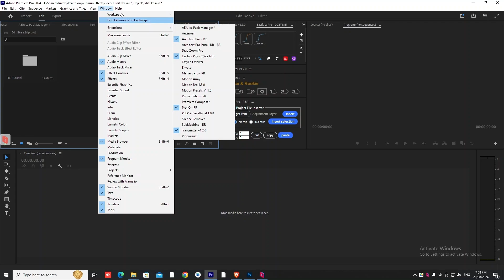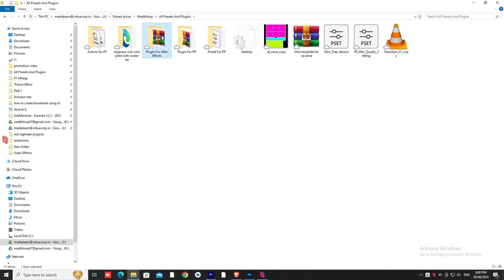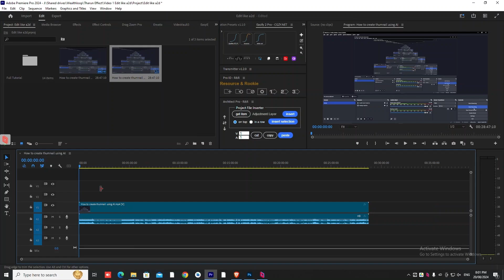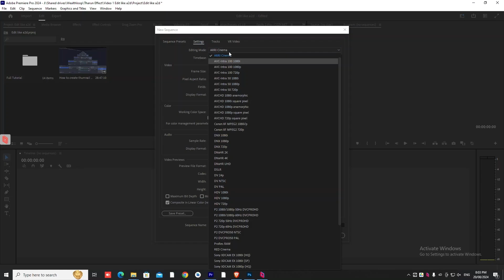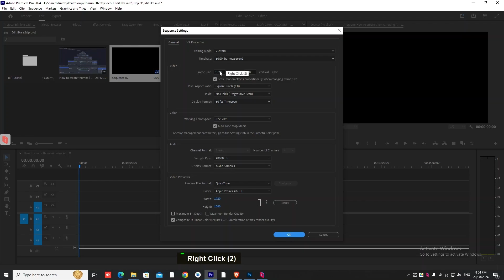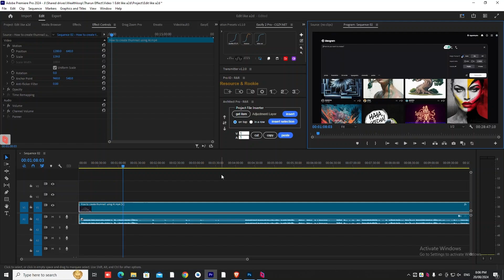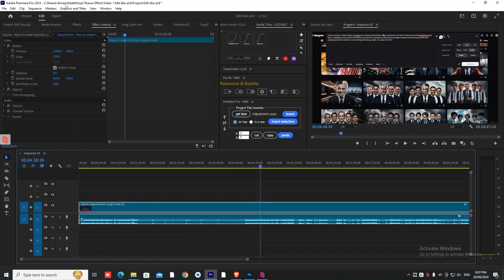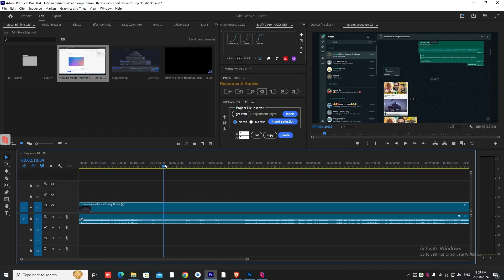Premiere Pro basics- Part 2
Hi, I’m Tharun! In this video, I’ll show you the basics of Adobe Premiere Pro. I’ll guide you through the project and interface and help you get comfortable with the tools. If you’re new to video editing, this is a great place to start. Be sure to follow along, as I’ll be sharing more tutorials soon!